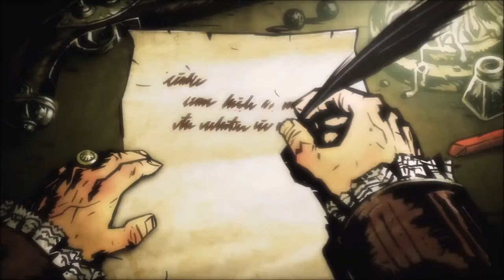So it begins... | Darkest Dungeon: Crimson Court #1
Our decent into madness begins now...